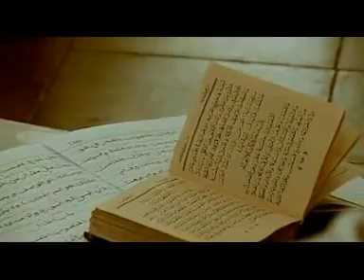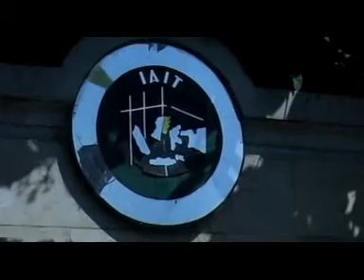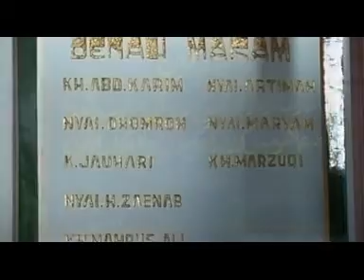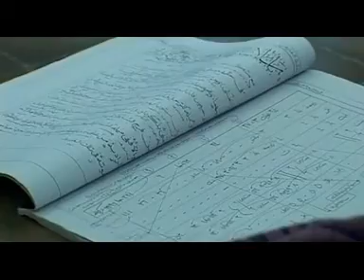al muqtashida vol 4 album orang kuat judul lagu nadamah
album ke 4 dari al muqtashida judul album orang kuat ini sebenarnya ga pernah membuat ataupun memproses dalam sebuah kaset vcd atau kepingan kaset vcd yang original namun dari sebagian orang memanfaatkan momen itu untuk membuat album ke 4 dalam bentuk kepingan kaset vcdnya,,,,

kaset vcd bajakan dalam album orang kuat

judul lagu nadammah ( qod anshoha )
munsyid  ::  kamaludin
media :: GSP record
album al muqtashidah vol 4 orang kuat dalam bentuk kaset vcd

ntah di sengaja atau tidak kami meng aploud lagu lagu dari album orang kuat ini dalam bentuk video..
tak sedikit yang bertanya dalam album orang kuat ini  yang versi kaset vcd originalnya,,, al muqtashidah itu sudah banyak mengeluarkan albumnya dan dari sebagian kaset pita ada beberapa album yang tidak di aransemen ulang dalam bentuk kaset vcdnya ntah knpa ini bisa terjadi,,

album album dari Pp langitan yang tidak di bikin dalam bentuk kepingan kaset vcdnya di antaranya

1. album dari jam'iyyah sholawat an nabawiyyah  " al hijro " namun dalam album an nabawiyyah ini sudah di aransemen ulang kembali ke dalam kaset vcd dan semuanya sudah di rinci ke dalam bentuk kaset vcd namun hanya beberapa lagu saja dan di buat sampe 4 album yang menggunakan musik elekton yang di aransemenkan oleh ust abi wasthon,,, yang 2 albumnya menggunakan banjari.. yang saya tau dalam album an nabawiyyah ini dalam bentuk kaset pita ada lumayan banyak sekitar 6 - 7 album yang di keluarkan

2 . jam'iyyah sholawat " AR - ROUDLOH "   4 album yang di keluarkan dalam group ini namun dalam bentuk vcdnya hanya di keluarkan satu album dan itupun cuman hanya di album yang terakhir yakni " album ILAHI " ke 3 album yang lainya tidak di keluarkan dalam bentuk vcdnya

dukung terus chanel kami untuk bisa membantu lebih semangat lagi,,